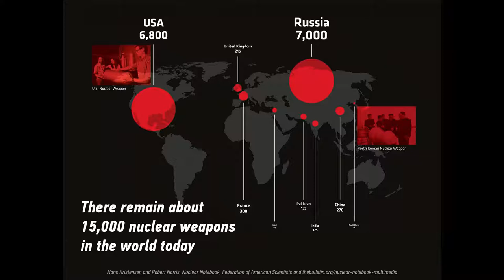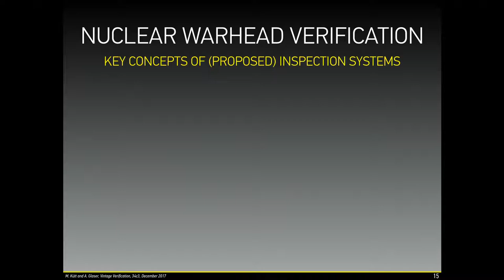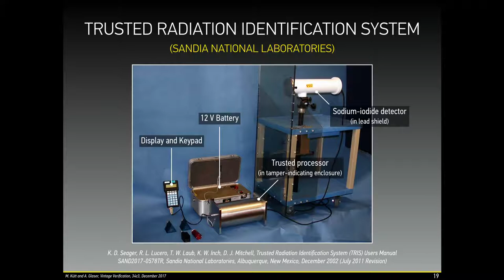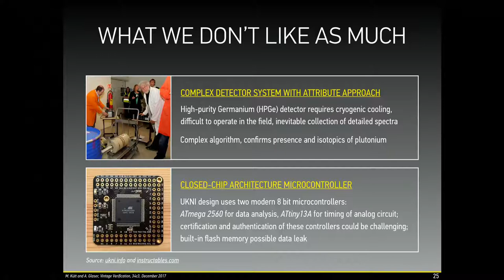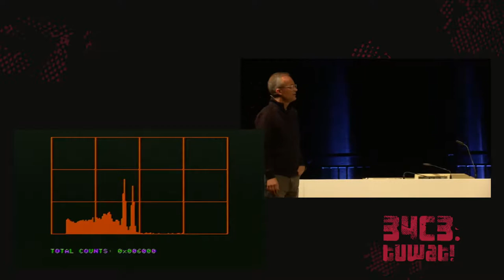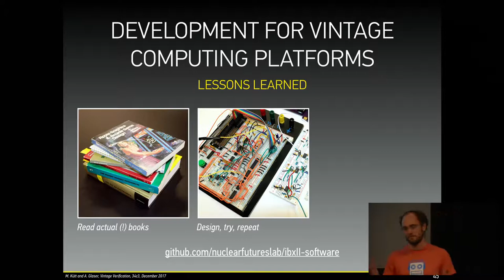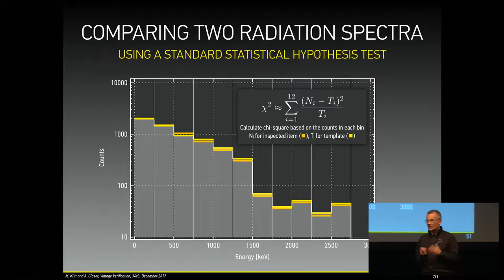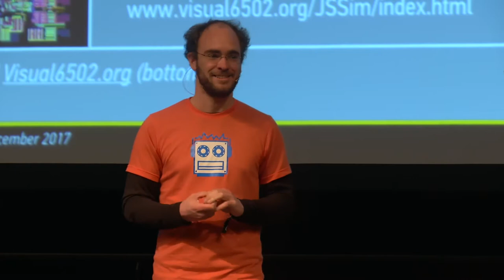34C3 - Vintage Computing for Trusted Radiation Measurements and a World Free of Nuclear Weapons - d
Eliminating nuclear weapons will require trusted measurement systems to confirm authenticity of nuclear warheads prior to their dismantlement. A new idea for such an inspection system is to use vintage hardware (Apple IIe/6502) instead of modern microprocessors, reducing the attack surface through simplicity. In the talk, we present and demo a custom open hardware measurement system based on gamma spectroscopy.

Twenty-five years after the end of the Cold War, there are still about 15,000 nuclear weapons in the arsenals of the nine nuclear weapon states. After an era of transparency, cooperation, and confidence-building in the 1990s, progress in nuclear arms control has slowed down in the 2000s and is currently in a crisis. The newly negotiated Treaty on the Prohibition of Nuclear Weapons (“Ban Treaty”) and the 2017 Nobel Peace Prize have given new attention to the enduring threat posed by these weapons and the urgency of further reductions. Any further progress toward nuclear disarmament will have to rely on robust verification mechanisms, especially while there is limited trust among relevant states. This requires trusted measurement systems to confirm the authenticity of nuclear warheads based on their radiation signatures. These signatures are considered sensitive information, the systems have to be designed to protect them. To accomplish this task, so-called “information barriers” have been proposed. These devices process the sensitive information acquired during an inspection, but only display results in a pass/fail manner. Traditional inspection systems rely on complex electronics both for data acquisition and processing. Several research efforts have produced prototype systems following fundamentally different design philosophies, but it has proven difficult to demonstrate that hidden switches and side channels do not exist. After almost 30 years of research and development, no viable and widely accepted system has emerged.

We pursue a fundamentally different approach: Our prototype of an inspection system uses vintage hardware built around a 6502 processor. The processor uses 8-micron technology (about 600 times larger than current 14-nanometer technology) and has only about 3500 transistors. Vintage hardware may have a number of important advantages for applications where two parties need to simultaneously establish trust in the hardware used. CPUs designed in the distant past, at a time when their use for sensitive measurements was never envisioned, drastically reduce concerns that the other party implemented backdoors or hidden switches on the hardware level. Today, the design of the 6502 is de-facto open source, and several projects have explored the hardware in great detail (visual6502.org, monster6502.com). The technology is so basic that it would be difficult or impossible to surreptitiously implement extra functionalities that could be used to leak secret information. For the same reason, however, using vintage hardware also comes at a price, as the performance of the inspection system is limited, and data acquisition and processing has to be designed and highly optimized accordingly.

In this talk, we demonstrate the performance of the inspection system in an actual inspection setting. For this purpose, we built a prototype system using an Apple IIe and a custom-made open-source data-processing board connected to a sodium-iodide radiation detector for low-resolution gamma spectroscopy. Data processing and analysis is exclusively done on the Apple IIe hardware. In inspection mode, the Apple IIe is used as an information barrier, and the result of the analysis is simply displayed by a green/red (pass/fail) LED on the data-processing board. To wrap up, we discuss the broader context required for verifying deeper cuts in the nuclear arsenals and demonstrate the system as part of a notional inspection scenario, including its capability to detect basic cheating scenarios, in which a dishonest party presents an invalid item that has a different radiation signature.

Moritz ALX